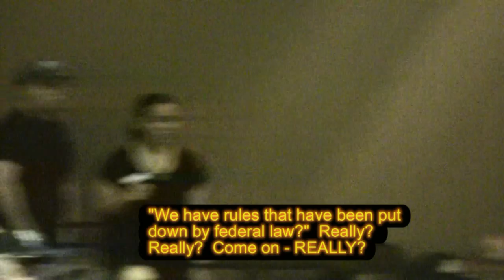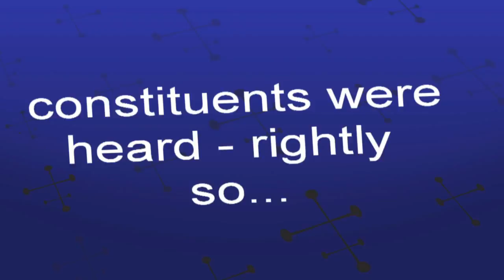Chet Edwards Cleburne Town Hall Moderator FAIL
- Chet Edwards Cleburne, TX Town Hall meeting moderator FAIL - cites nonexistent federal law and summons police on citizen attendee.  Epic FAIL!